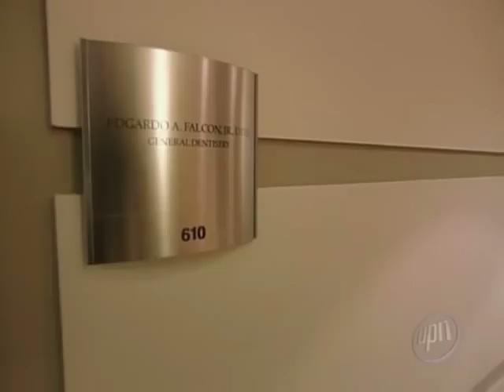ANTMoment #49: Danielle & Joanie Visit the Dentist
ANTM Top 50 Best Moments: Moment #49: Danielle & Joanie Visit the Dentist
Danielle & Joanie both take a trip to the Dentist, ending with different consequences for each.